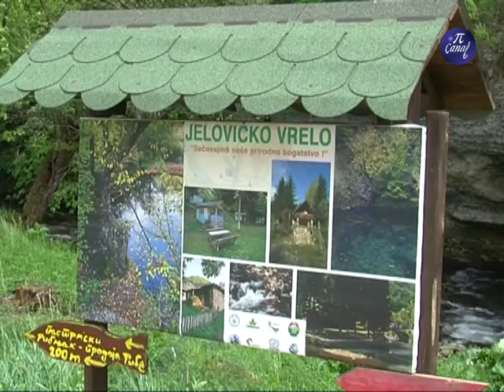Prijem osnovaca na Vrelu JP Srbija Šume